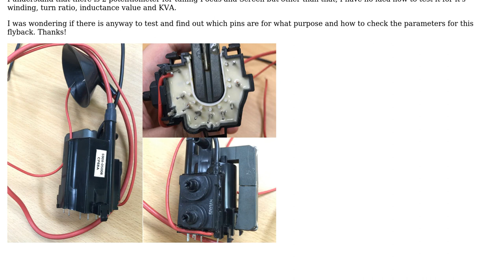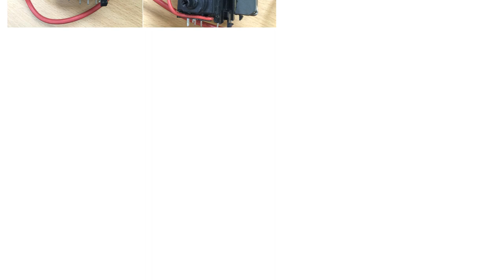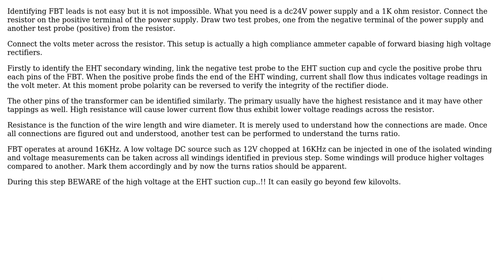Electronics: How to check pin outs for FBT?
With thanks & praise to God, and with thanks to the many people who have made this project possible! | Content (except music & images) licensed under CC BY-SA | Music | Images & others | With thanks to user soosai steven user Miau and the Stack Exchange Network Trademarks are property of their respective owners. You are responsible for your own actions.